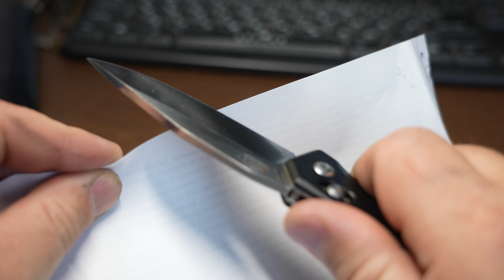Точу маленький, но очень твердый нож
Если хотите поучаствовать в розыгрыше заточки вашего ножа, оставьте комментарий: "Заточи по-братски."
Заточная система от техно студии Профиль Кадет  Неро (TSPROF KADET NERO)
позволяет абсолютно любому человеку,  даже не имея опыта заточить свой любимый нож  либо просо кухонные ножи до остроты лезвия.
Система для заточки ножей TSPROF Kadet® Nero — это идеальная острота ножей где бы вы ни были. Универсальные зажимы позволяют затачивать как компактные складные ножи, так и солидные охотничьи ножи.

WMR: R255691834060